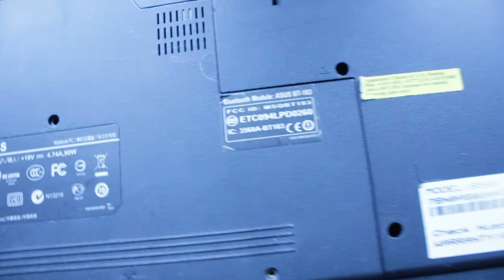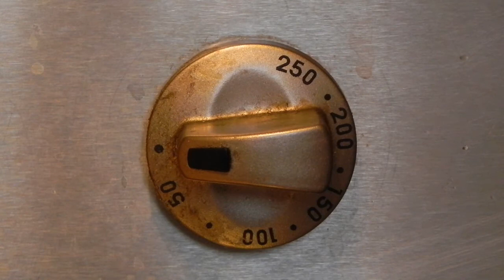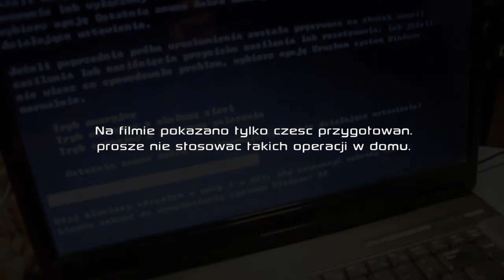Asus S96S motherboard overheating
250* = 10min. : )
Jeśli po obejrzeniu filmu korci Cię do podobnego eksperymentu, pamiętaj że nie zawsze może się udać, można uszkodzić płytę główną poważnie. Zastanów się czy warto !!!  Nie zachęcam do takich testów , jeśli jednak  już ktoś się odważy na podobny test musi pamiętać o tym że robi to wyłącznie na własną odpowiedzialność.